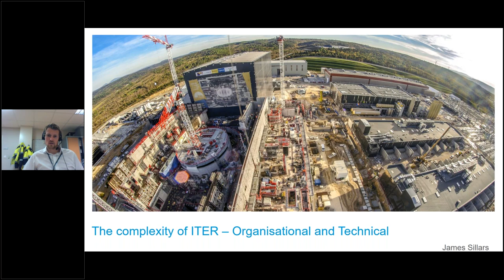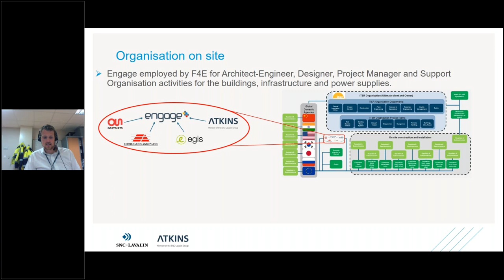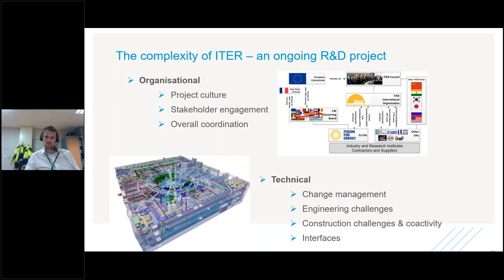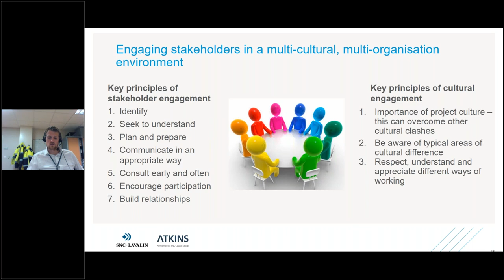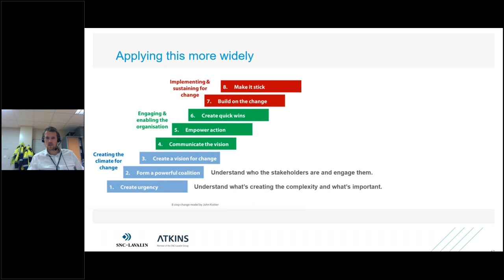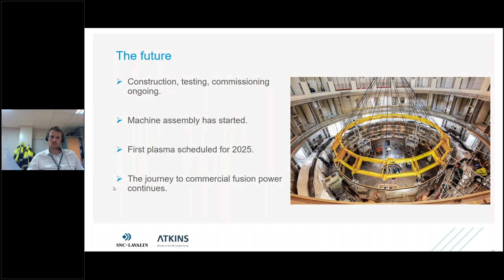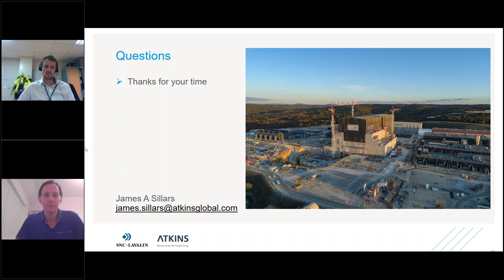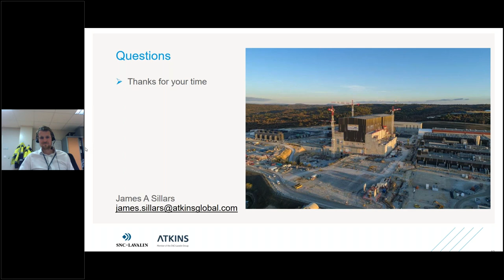International thermonuclear experimental reactor (ITER): A complex project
An APM presentation of two of the biggest challenges: Organisational and Engineering, held on 3 February 2021.

Presented by James Sillars, a senior project manager from Atkins.

Paul Johnson, SWWE Branch Committee Member, introduced this webinar, held on 3 February 2021. The Branch was delighted to hold its fifth Webinar event this year. Our speaker, James Sillars, senior project manager at Atkins, talked about the organisational and technical challenges of delivering the International Thermodynamic Experimental Reactor, (ITER).

James explained the background to the project. ITER is being built in southern France by the collaborative effort of 35 nations. It is the world’s largest tokamak, a magnetic (nuclear) fusion device that has been designed to prove the feasibility of fusion as a large-scale and carbon-free source of energy. The idea for an international joint experiment was launched in the 1980’s. The ITER Member states – China, the European Union, India, Japan, S. Korea, Russia and the United States are now engaged in a 35-year collaboration to build and operate the ITER experimental device, to bring the understanding of fusion technology to the point where a demonstration fusion reactor can be designed and built. The cost of the approximately 20 Bn Euro project is being shared by the members through value contribution rather than currency.

ITER is the largest fusion machine ever built. The tokamak is designed to operate with a vacuum 1 million times less dense than air and huge temperature differential; between the magnets which are operated at -269 C, and the plasma which is at +150 million C only 3 M apart. The technical and engineering challenges are unprecedented. ITER aims to demonstrate that it is possible to produce commercial energy from fusion. It is a test bed for key technologies to validate Q ≥ 10 (ratio of fusion power to input power).

James gave an overview of the 42Ha site and its component buildings, including the cryogenic plant to cool the magnets and the Radio Frequency Heating to heat the plasma.